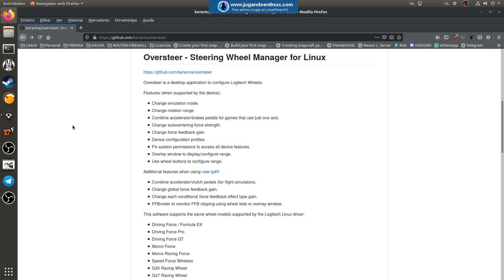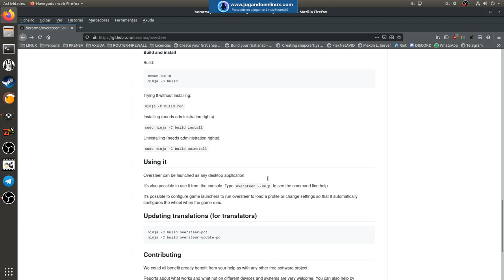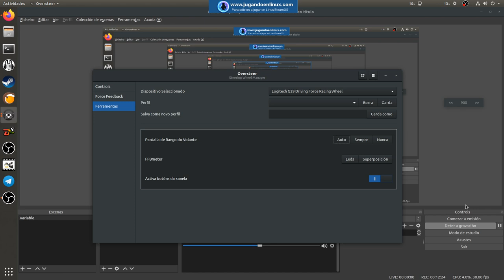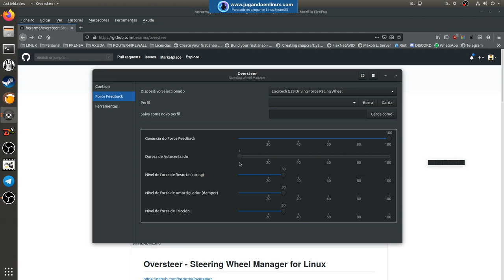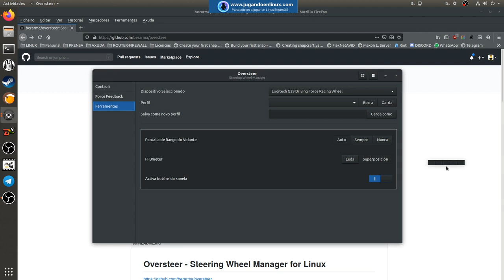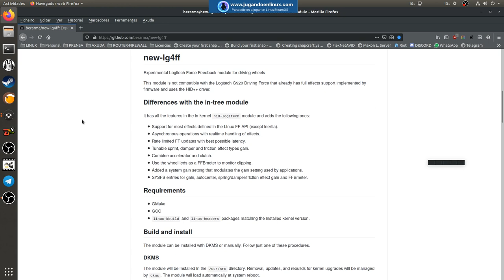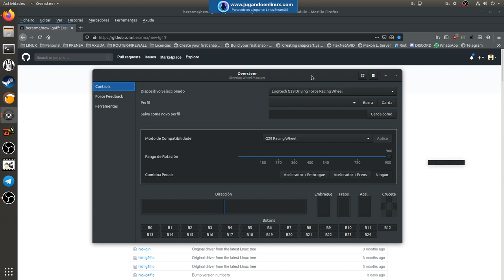Os mostramos Oversteer, una aplicación de configuración para volantes Logitech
Como muchos de vosotros nos lo pedisteis a traves de nuestro canal de Telegram, aquí os dejamos una pequeña explicación/descripción de como funciona la ultima versión, la 0.4, del programa de configuración de Volantes de la Marca Logitech, Oversteer, que ha experimentado un avance considerable desde el último lanzamiento. Como sabeis el programa está desarrollado por un miembro de nuestra comunidad, Bernat. Si quereis más información sobre este programa visitad este artículo de nuestra web donde encontrareis más información:

Video emitido con OBS en la siguiente configuración:
-Intel i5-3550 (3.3 Ghz x4)
-16GB RAM DDR3-1600
-Nvidia GTX-1060-6GB
-Volante Logitech G29
-Steam Controller